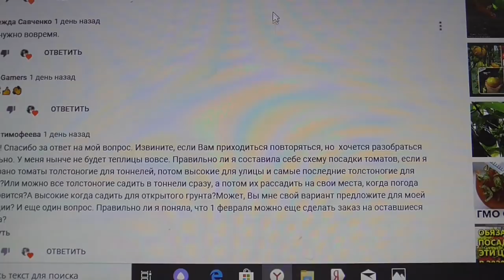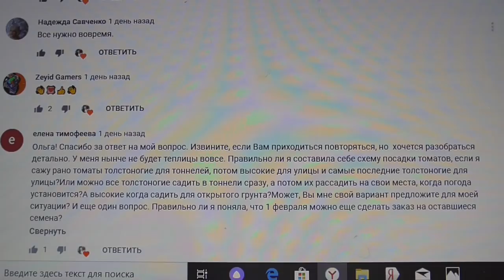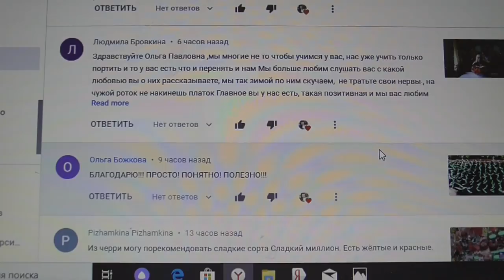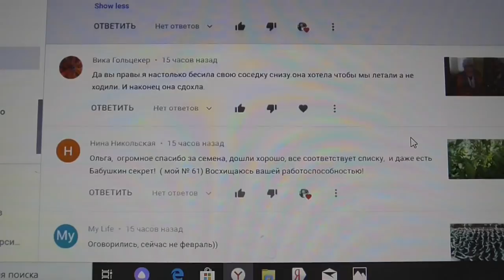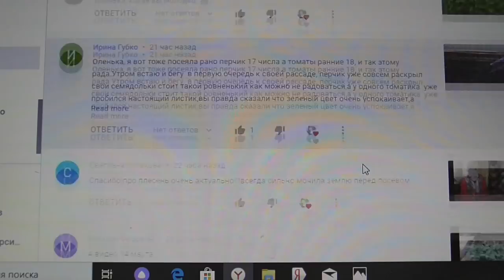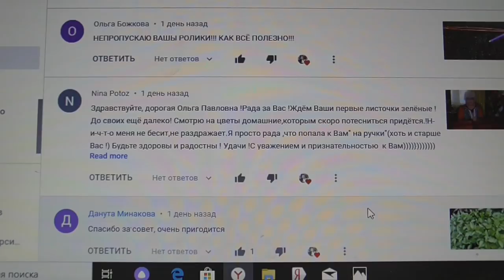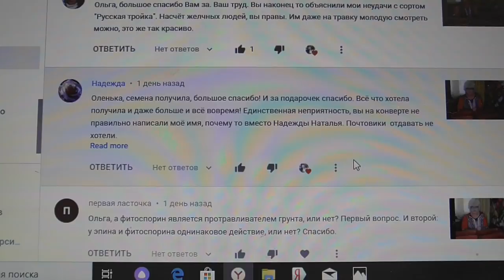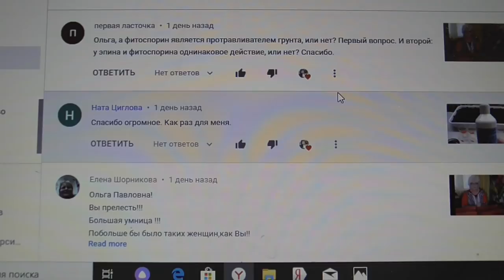ОТВЕТЫ НА ВОПРОСЫ ЗРИТЕЛЕЙ. Ольга Чернова.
Очередное видео ОТВЕТЫ НА ВОПРОСЫ ЗРИТЕЛЕЙ моего канала ЮТУБ от 26 января.